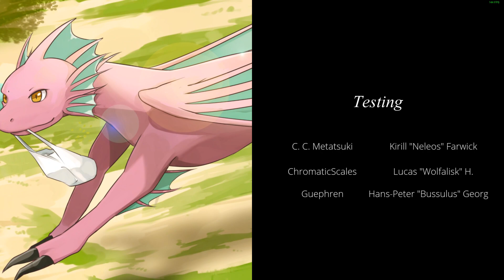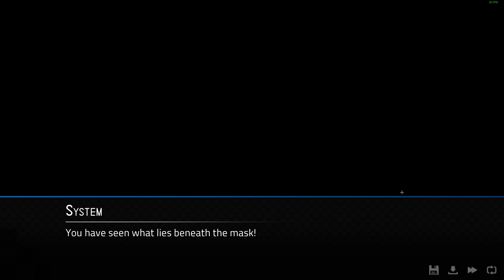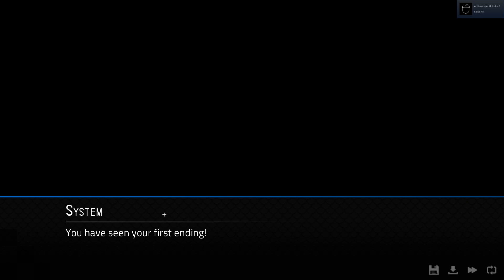Remy's Bad Ending- Angels with Scaly Wings #22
Decided to record the end of the game and show it off, can ya'll please tell me how to get that Good ending for our precious Remy? Angels with Scaly Wings is up!